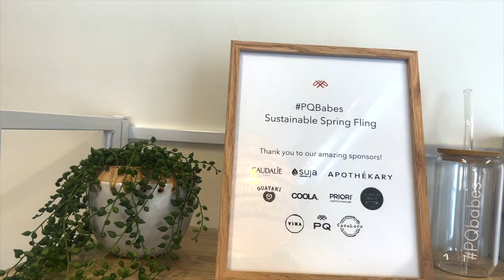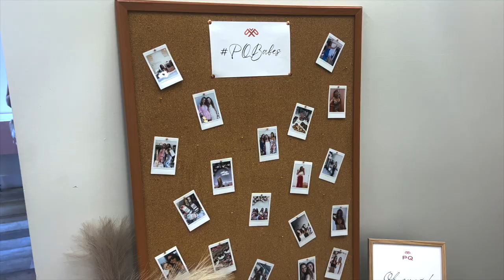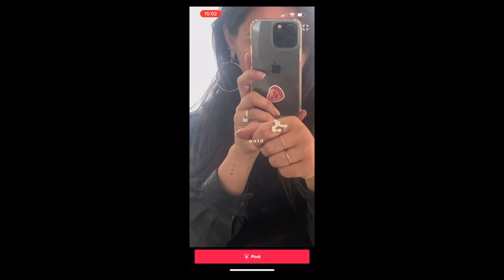PQ SWIM // SUSTAINABLE SWIM BLOGGER EVENT | SAN DIEGO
THANK YOU  @PilyQBarcelona   I had the best time and cannot wait to style all of the PQ kinis i got!! let me know if you guys want me to do a haul of what i got or just see the posts on IG as they come!

EQUIPMENT ::
VLOG CAMERA

OUTFIT ::

FILMED :: 3.24.23

SONG ::